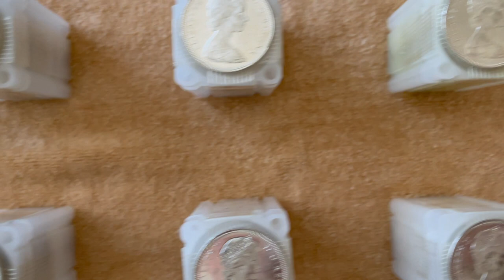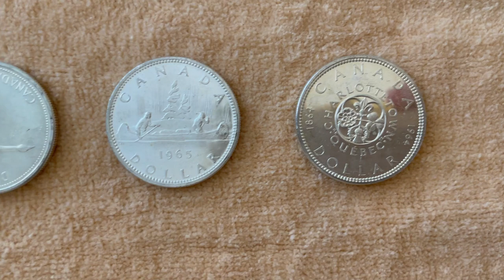700 CANADIAN SILVER DOLLARS ⭐️ SAFE HAVEN for INFLATION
Stack of 700 The Voyager Canoes, The Goose & Charlottetown Commemoratives ⭐️ Issued by The Royal Canadian Mint ⭐️ Purity = .800 Precious Metal Content is .6 oz each.

Insane National Debt, Covid Policy Shut Downs destroyed the economy,  Supply Chain Disaster worsening, Corrupt Federal Reserve has its hands bound, WAR is always The Answer for The Elite when they've devaluated the currency